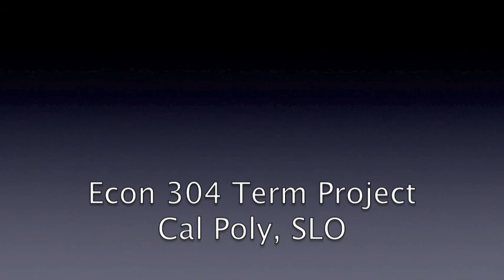Econ 304 Music Video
Econ 304 Term Project
Cal Poly, SLO
Spring Quarter 2013
Professor Lindahl
Group K: Wesley G. Amanda R. Michele N. Louie T.

Lyrics
[Intro: 50 Cent] Wes
Yeah...
Uh huh
So capitalist

[Chorus: 50 Cent and Olivia]
[50 Cent]- Louie
Free is the American way
Where 8 bucks is the pay
For about 9 hours a day
Codes and laws lead the way
[Olivia]- Michele
Life in the day to day
Is the job we obey
So we can have a place to lay
We be makin' it our own way (woah)

[Verse 1: Owen aka Wes]
Give in to the unions its the thing to do,
It'll provide better work conditions for me and you,
You shouldn't ever see a child in a factory, fool,
Neither should there be new machinery tools,
The old fashioned way works just fine for me,
Just like including paupers in this society.
You see, the problem of poverty lies within,
Helping the poor work to be productive again,
Everyone has value and something to give,
It all depends on the environment where they live,
We'll all reside together, our houses in neat rows,
Working all together, we'll create expansive growth,
The children stay in school where they learn to laugh and play,
While the adults hit the factories, but work a shorter day.
There's no need for punishment, in this utopian land,
We all stay together and the world'll be eatin' from our hand.

[Chorus]- Louie/ Girls
[50 Cent]- Louie

[Bridge]- Louie (Michele)
Owen what we do (what we do)
And where we do (and where we do)
The things we do (things we do)
Are just between regime and you (oh yeah)

[Verse 2: 50 Cent]- Michele then Amanda
Technology drives society,
iPhones and iPods are the new entity,
You can talk to anyone in any ol' city,
Communicating is smooth and quick and easy,
No more tedious travel, by boat or horsey,
With the advent of mechanical machinery,
Productivity reduces social misery.
Power of free market allows pure innovation,
Regulated by competition, allows less frustration,
Where price is set by supply and demand,
From "rags to riches", social movement is hella grand.
It's the American Dream, ya get what I'm droppin',
If machines ain't stoppin', homie we ain't stoppin',
If you want a job, it's on and man it's poppin'.
Sorry Mr. Owen, after Manchester you really otta know,
Capitalism is quite obviously the better way to go.

[Chorus]
[50 Cent]- Louie

[Last Chorus]
[50 Cent]- Louie
[Olivia]- Amanda
I'll take you to the candy shop
We can buy a lollipop
I'll be spending all you got
Keep going till you spend all you've got (whoa)